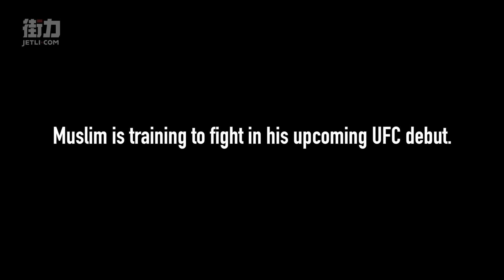Muslim Salikhov Brings Dagestan's Venerable Warrior Tradition to MMA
Muslim Salikhov, Dagestan's legendary 5-time sanda world champion and King of Sanda, is about to break out in his UFC debut and take the MMA world by storm.